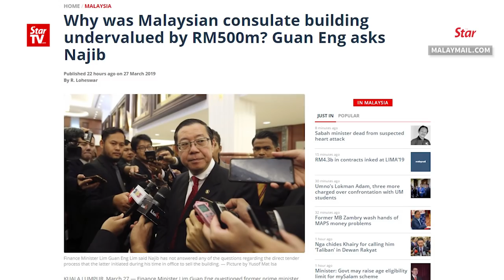Najib: Let Guan Eng explain Penang tunnel issue first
Former prime minister Datuk Seri Najib Razak met reporters at the Parliament lobby on Thursday.

When pressed for answers as to why the then Barisan Nasional government sold the consulate’s building in Hong Kong that was undervalued.

Najib simply told the media to first seek an answer from Finance Minister Lim Guan Eng over the undersea tunnel project in Penang.